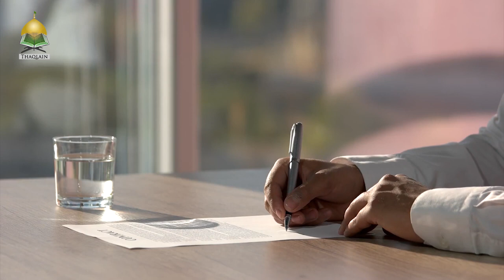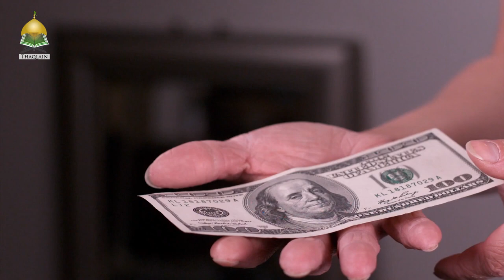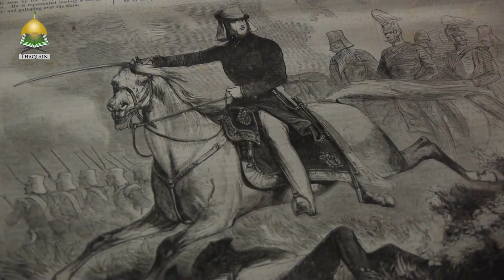Muawiyah And Hitler - Similarities In Approach To War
Listen how Muawiya and Hitler are being compared; both went against the treaty which resulted in war. - -